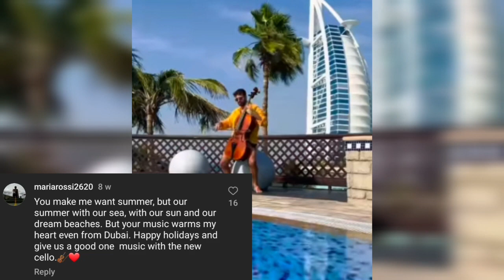Stjepan Hauser Rebel with a cello in japan tour 2024 latest